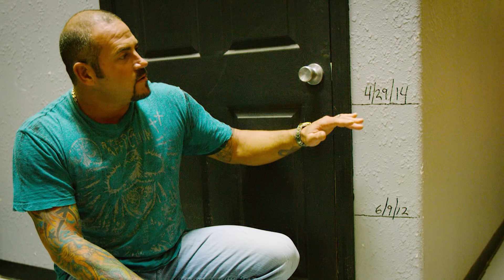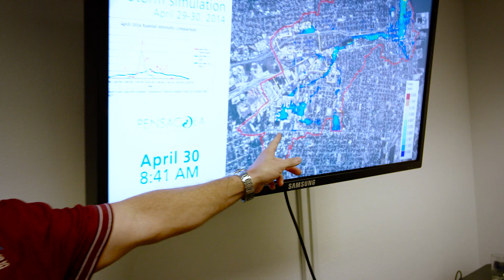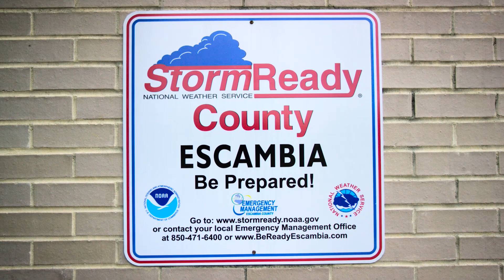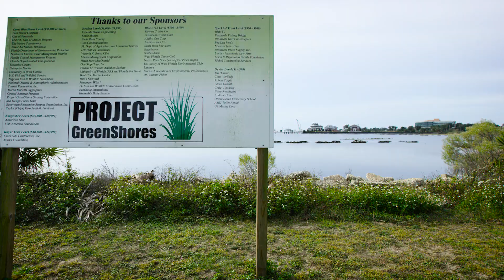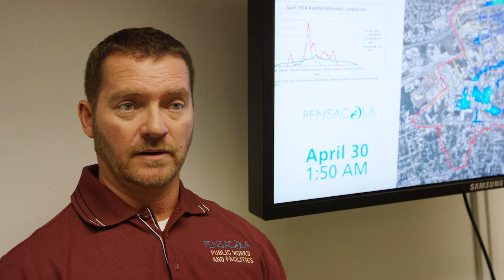Face the Changes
Exploring the relationship between weather and climate—this video will help you examine the ways that humans have impacted Earth by analyzing real data and online interactives to discover why scientists are calling this the “Anthropocene.” Learn about ways that nature can be harnessed to create resilient communities in the face of changes like sea level rise.

Understanding Climate Change and Nature's Role in Creating Resilience